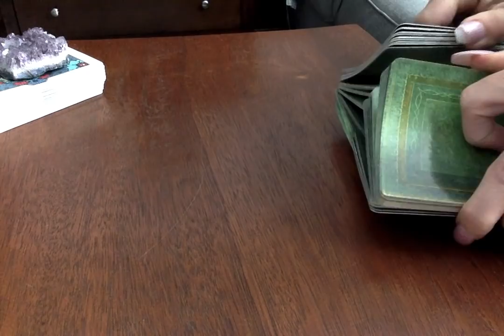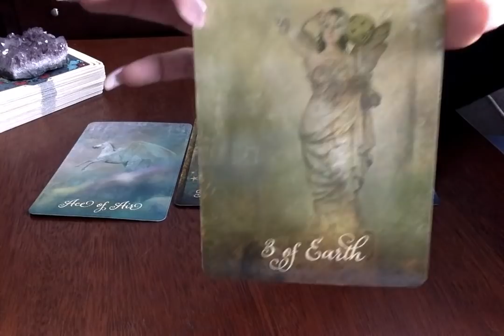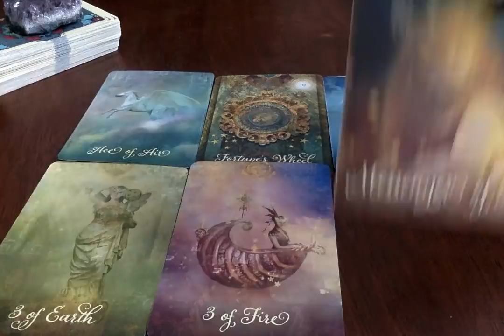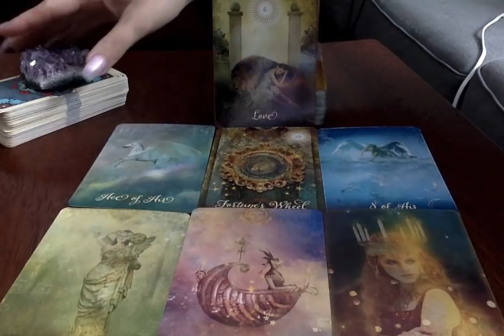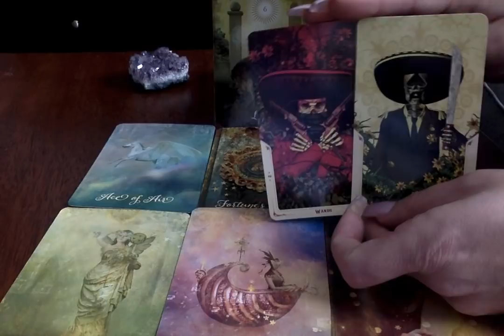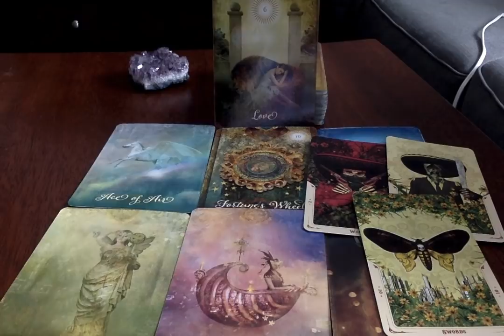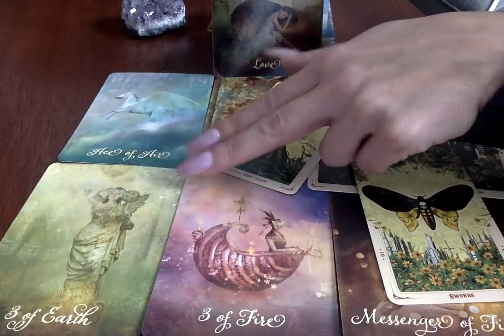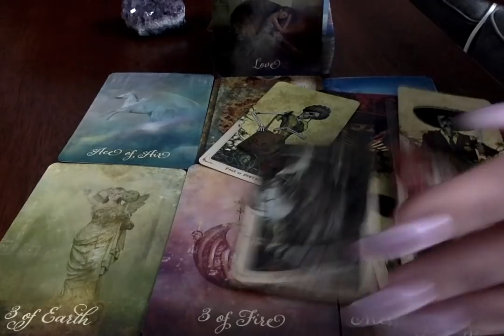Capicorn*🔥❤ {RawLOVE} New Directions~ Feb, 2019 (9)